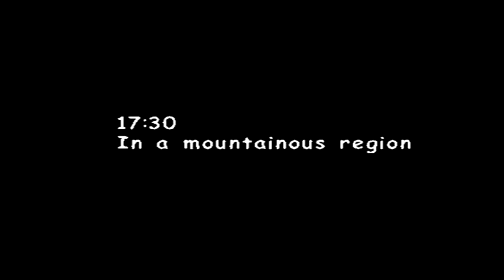Sonic Adventure 2 Battle Hero Side Part 2: Can't we play as Sonic?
As we continue with the story I have to ask how many people enjoyed playing the hero story that much? I mean we stuck, for this part, playing with Tails and Knuckles more than Sonic. Also I will link the audio used for the  bonus clips of this video.

Audio